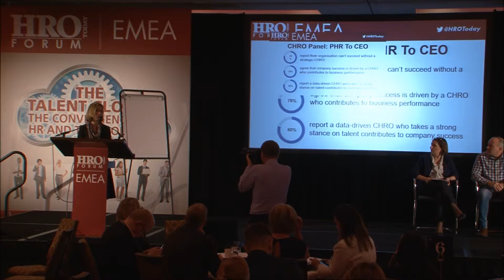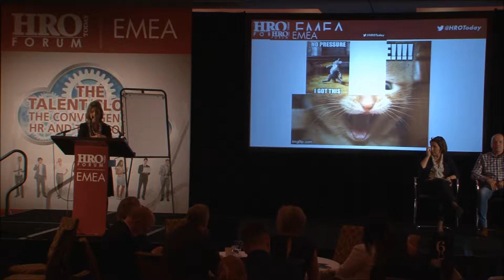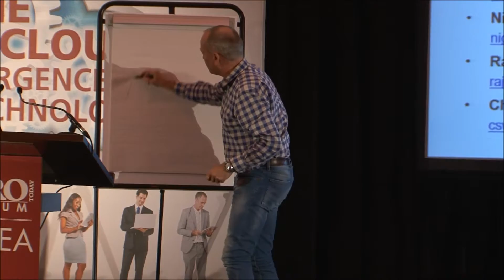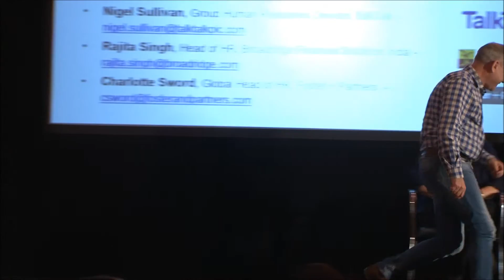HRO Today Forum EMEA 2016: Chief HR Officer Panel Discussion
Tap into the minds of the utmost leaders in the field of HR. Our CHRO roundtable is an interactive session that offers the opportunity for your questions to be answered by top executives. Hot topics to be discussed: talent retention, employee engagement, strategic delivery, HR technology, and more!